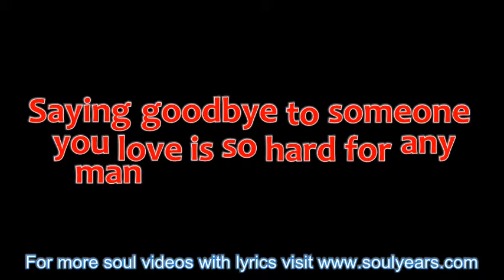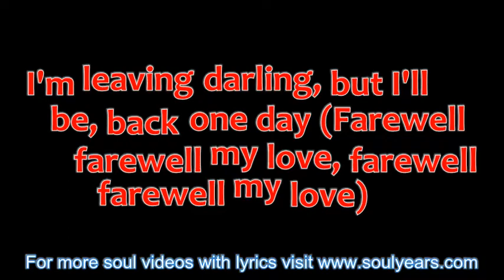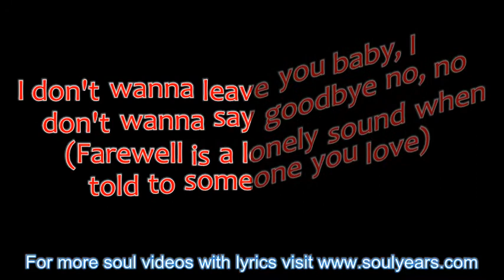Jimmy Ruffin - Farewell Is a Lonely Sound (with lyrics)